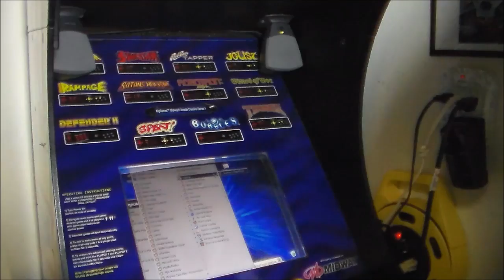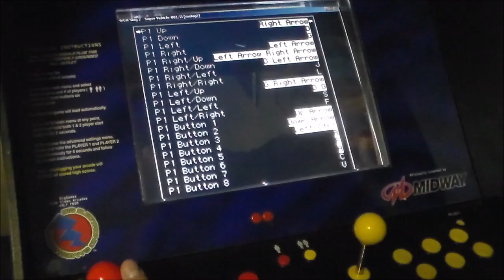How to setup & connect PC arcade game cabinet guide!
How to setup & connect PC arcade game cabinet guide mame review, this can work for xbox, ps3, or old school games like, galaga, ms.pacman, asteroids, use i-pac board to wire joysticks, mame or Hyperspin programs are most commonly used for "PC arcade".